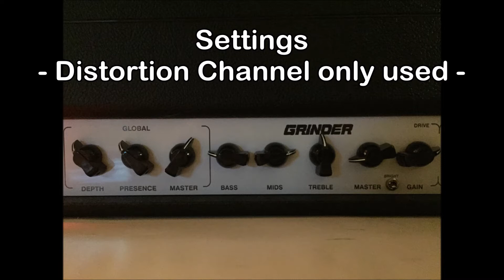MORRIS ''GRINDER'' - Les Paul / Greenback Ri / Distortion channel only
MORRIS ''Grinder'' 45 watt 2 channel tube amplifier